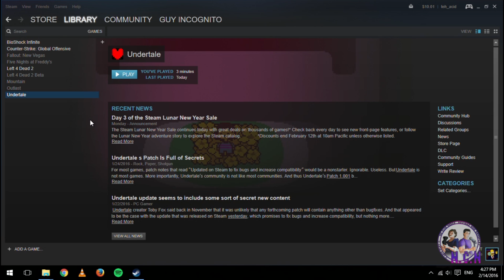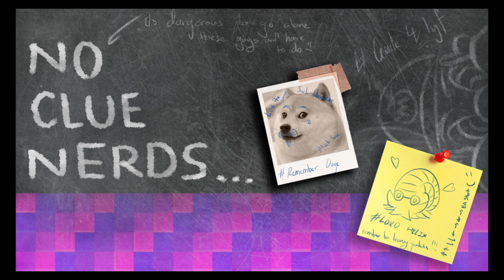Undertale - Go Buttmo! [ep 1]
Time to start a new adventure in Undertale.
We're going for a passive run so Jake better not stuff it up!